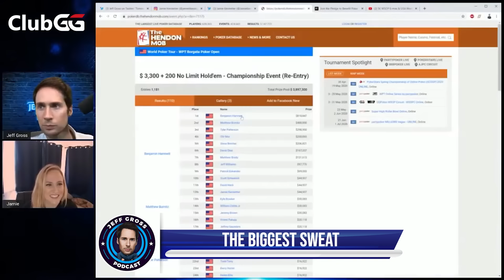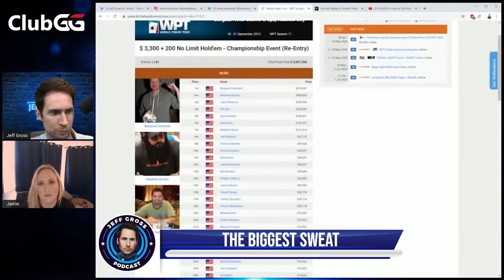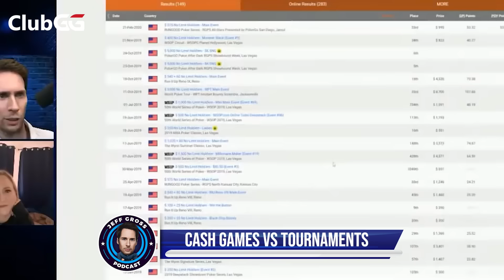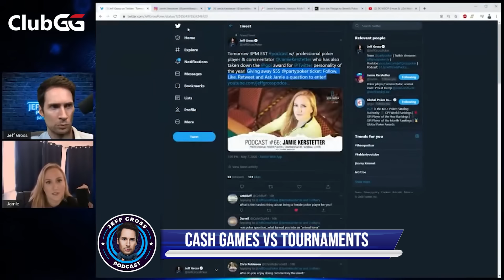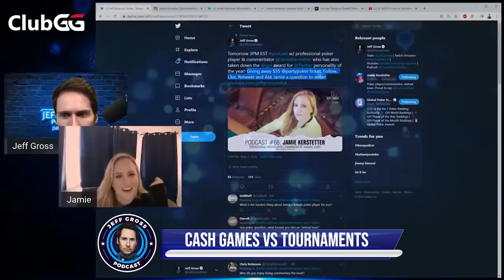Jamie KERSTETTER - How BLACK FRIDAY CHANGED EVERYTHING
In this podcast, Jamie Kerstetter tells us about the biggest sweat she’s ever had! She talks about how Black Friday changed everything for American poker players and the knock on effect that has had in the subsequent years. She also discusses dealing with variance in poker, studying poker as well as her opinions on cash games vs tournaments.